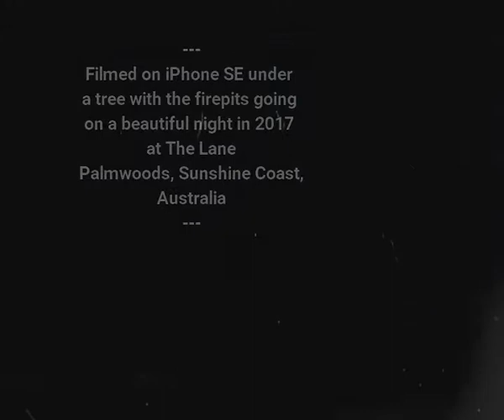Graham Rix - Extended Live Showreel filmed at The Lane, Palmwoods, Australia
Filmed on iPhone SE under a tree while the firepits were going on a beautiful night at Renae's Pantry, aka The Lane in Palmwoods on the Sunshine Coast in Queensland, Australia.

Track Listing:

Holding Back the Years - Simply Red
Don't Get Me Wrong - The Pretenders
Diamonds and Pearls - Prince
Help Me Lose My Mind - Disclosure (feat. London Grammar)
Rocket Man - Elton John
Driftwood - Travis
Sweetest Taboo - Sade